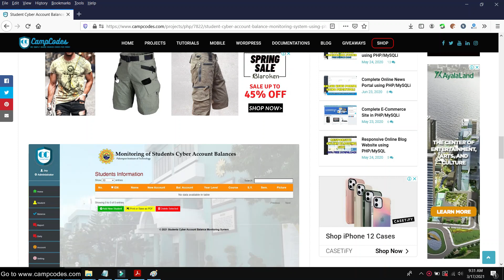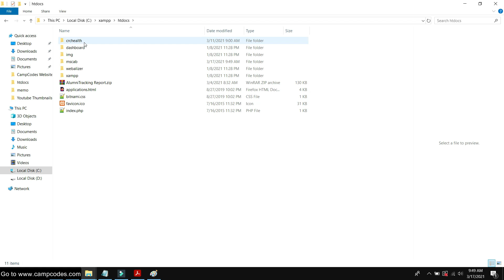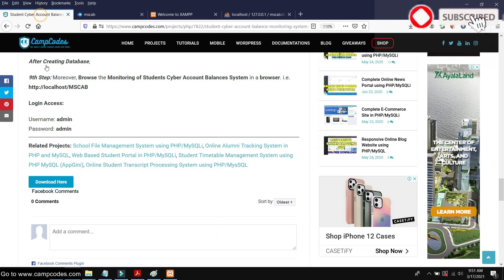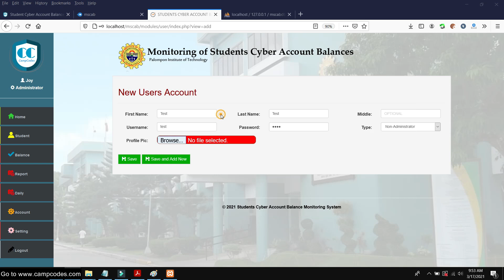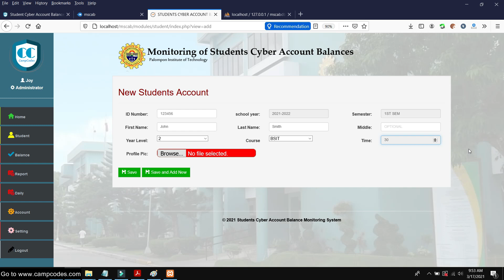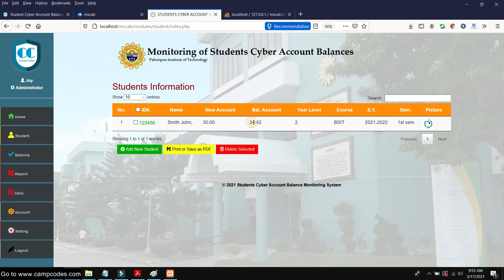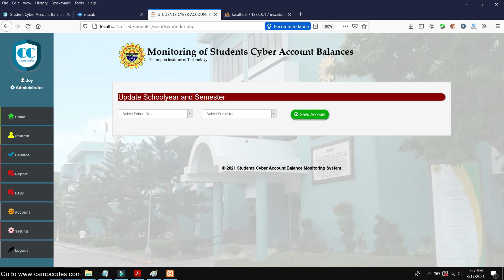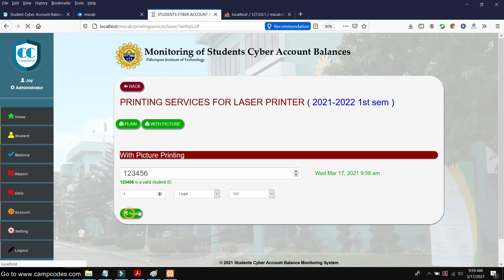Student Cyber Account Balance Monitoring System using PHP/MySQL | Free Source Code Download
Project:  Student Cyber Account Balance Monitoring System using PHP/MySQL | Free Source Code Download

About this Project:
This is a Student Cyber Account Balance Monitoring System Project developed using PHP, HTML, CSS, and jQuery. This system is built for a particular school to help the school’s cyber center manage their student’s account balances. The system allows the system users to populate students’ lists with their cyber time balances each semester. The system has a pleasant user interface and user-friendly functionalities. The system also generates printable reports. This system has two types of users which are the Administrator and Non-Administrator users. The Administrator user is a user who can manage all the data and has access to all features and functionalities of this system.

student monitoring system for school bus using facial recognition,
student attendance monitoring system with barcode and sms technology,
student attendance monitoring system using biometrics,
student attendance monitoring system using barcode thesis,
rfid-based student monitoring system,
benefits of student monitoring system,
fingerprint based student attendance monitoring system,